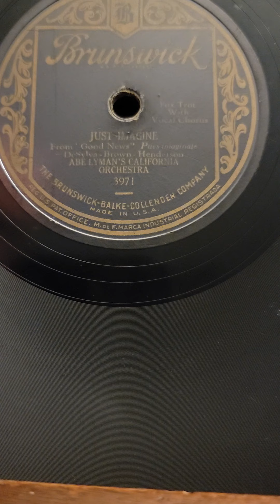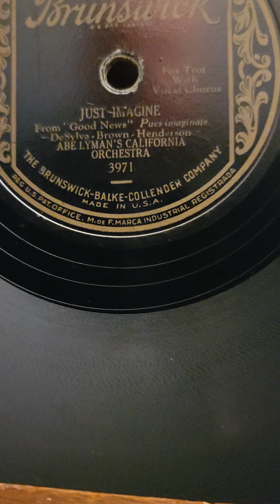Just Imagine - Abe Lyman's California Orchestra Brunswick Records 3971 1928